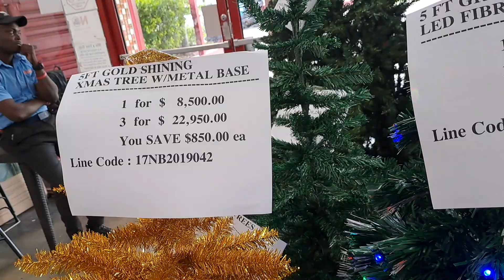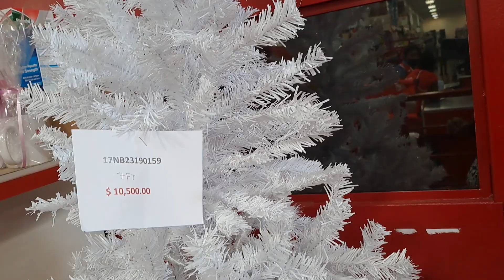Did you get yours yet? | Christmas Trees | A Variety of Colors ~ Sizes ~ Prices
Hey friends! I am sharing with you Christmas trees. Come see what they got!

I am so happy to have you and I hope you'll stick around!